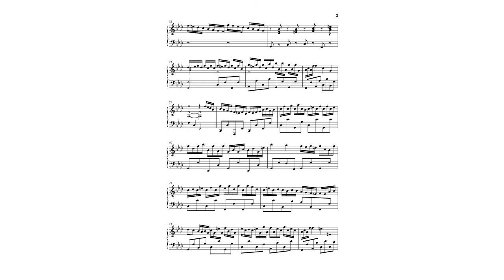A Fugue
Fugue by John P. G. Sawyer